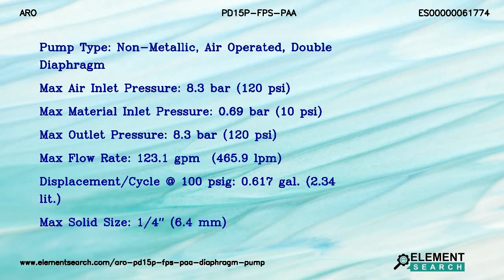ARO PD15P-FPS-PAA Diaphragm Pump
Category: Fluid Handling Equipment/Pumps/Diaphragm Pumps/Expert Series/Non-metallic Pumps
Brand: ARO
MPN: PD15P-FPS-PAA
ARO PD15P-FPS-PAA 1-1/2" Non-Metallic Expert Series Air Operated Double Diaphragm Pumps. Center Section Polypropylene, Seat Polypropylene, Ball Santoprene, Hardware Material Stainless Steel and Diaphragm Santoprene.